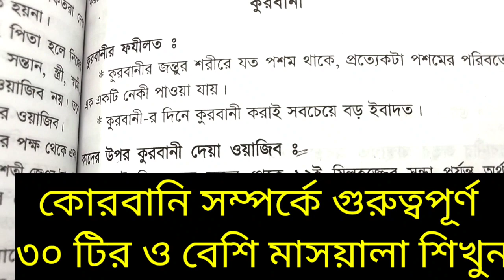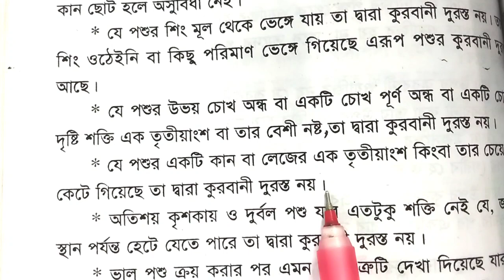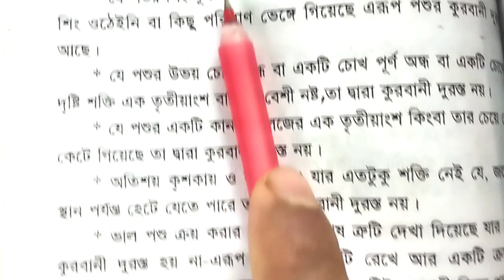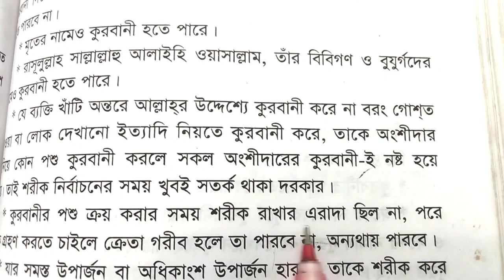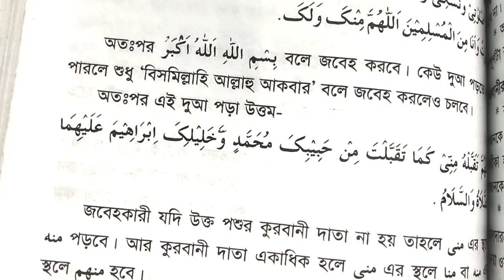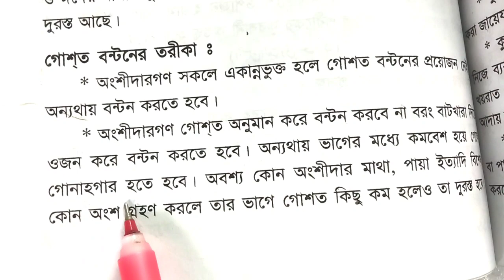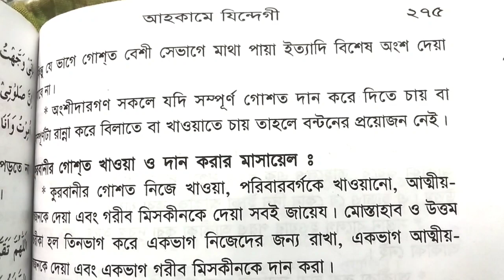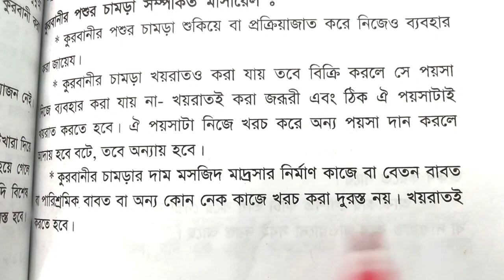কুরবানির গুরুত্বপূর্ণ ৩০টি প্রশ্নের উত্তর | কুরবানীর মাছলা মাসায়েল | কুরবানি ২০২৩ |Kurbani